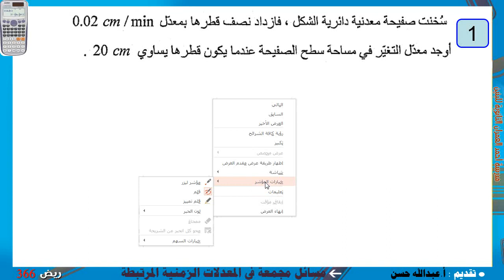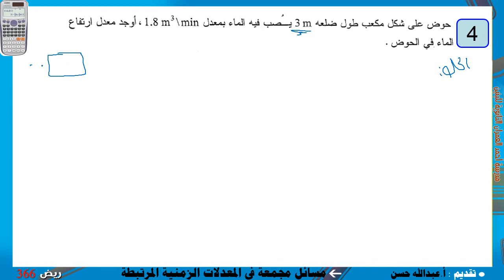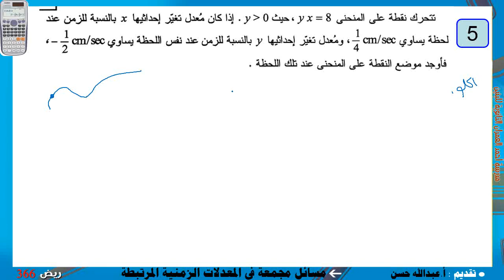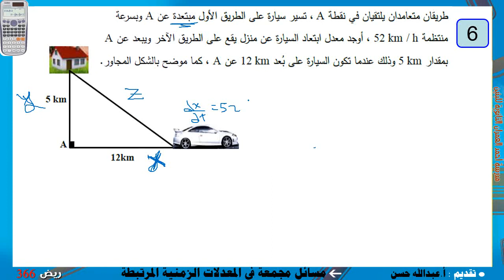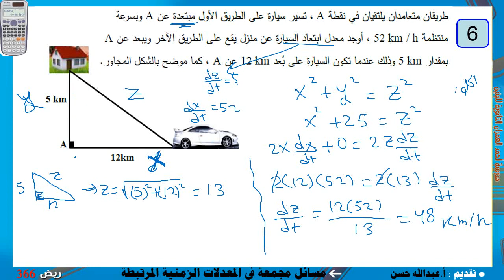ريض 366 / مسائل مجمعة في المعدلات الزمنية المرتبطة